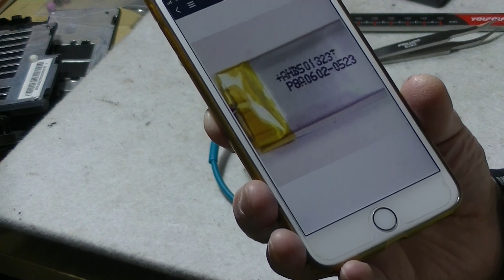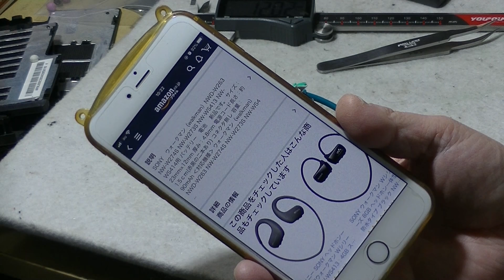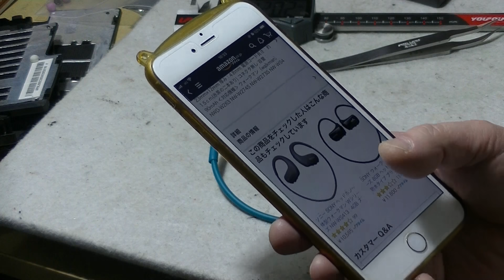SONYイヤホン型ウォークマンNW-WS414の電池交換はできるか？